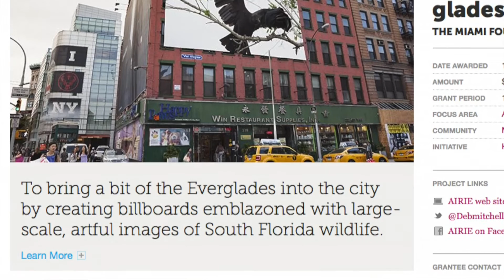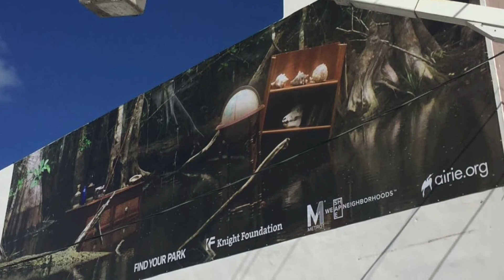AIRIE: Artists in Residence in Everglades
As our national park service celebrates its 100th birthday, you may be surprised to learn that the only artist residency in a national park is in our backyard. Artists in Residence in Everglades—also known as AIRIE—strives to raise awareness about this river of grass through unique outreach projects. Follow us into the urban wild as we learn more about this fascinating organization.